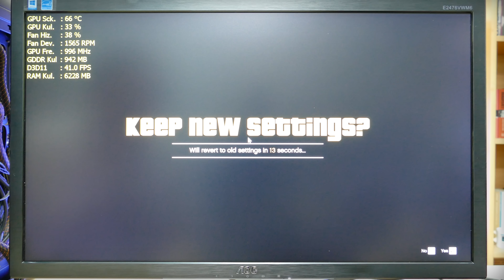R7 260 GTA 5 Performans Testi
GTA 5 performans testimizde AMD Radeon R7 260 ekran kartının yeni GTA’da nasıl bir performans sunduğuna bakıyoruz

AMD Radeon R7 260 ekran kartı giriş seviyesinin biraz üzerinde konumlanıyor. PCI Express üzerinden ve ek olarak bir adet 6 pin güç bağlantısı ile kullanılan ekran kartı DisplayPort, HDMI ve DVI monitör bağlantılarına sahip.

AMD Catalyst 15.7.1 sürüm sürücü ile yaptığımız performans testinde önce GTA 5'in kurulumdaki ayarlar ile Benchmark sonuçlarına bakıyoruz. Ardından kendi ayarlarımız ile oyun içerisinde nasıl bir performans elde edebileceğimizi görüyoruz.